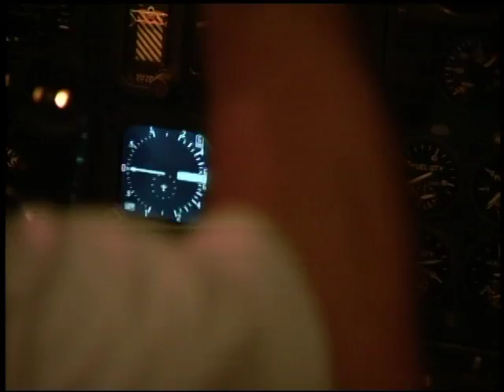Off the Hardwood Trailer featuring Steph Curry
Steph Curry basketball shoes
Stephen Curry Golden State Jersey
Steph Curry basketball

Off the Hardwood is a weekly series which reveals life away from the basketball court for a NBA Toronto Raptor.

We’ll take our viewers beyond the daily media scrum to find out what other interests these players have.

The National Basketball Association is the pinnacle of the game of basketball.  The players who play in it are incredible athletes and beyond that are remarkable individuals.  These are people who are highly motivated and driven to succeed.

You will meet a young Stephen Curry, now of the Golden State Warriors, who just won the NBA Most Valuable Player Award for the 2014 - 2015 season.  You will also meet Vince Carter, Jerome Williams, Morris Peterson, Antonio Davis, Dell Curry, Tracy Murray, Head Coach Lenny Wilkens and many, many more.

Toronto Raptors “Off the Hardwood”, a series of 24 half-hour programs, will allow viewers a chance to truly see the other side of these gifted athletes.   We will allow our audience to have a visit with the 2001 – 2002 Toronto Raptors once they step off the basketball court.